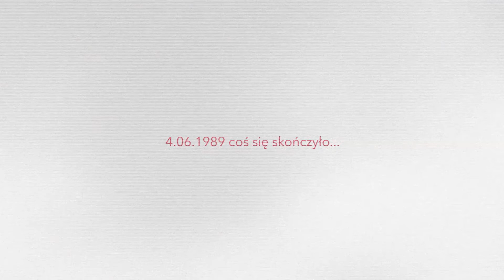Małgorzata Ostrowska | 25 lat Wolności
Małgorzata Ostrowska wspomina dzień 4.6.1989r. i mówi czym dla niej jest Wolność.

Materiał nagrany z okazji 25 rocznicy Pierwszych Wolnych Wyborów.